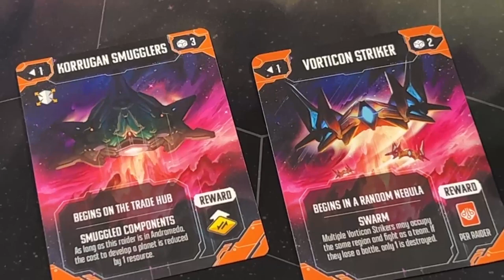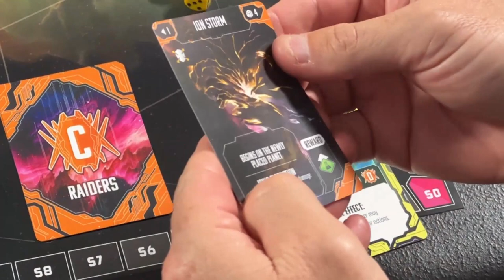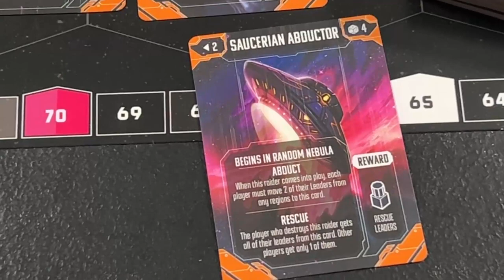Andromeda's Edge 2 Player - Designer vs Designer! (Gameplay only version)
Luke and Maximus Laurie face off in a full 2p playthrough of Andromeda's Edge, complete with strategy discussion. Learn the game right from the source and discover the fundensity packed at the edge of the galaxy! Who will win, father or son?